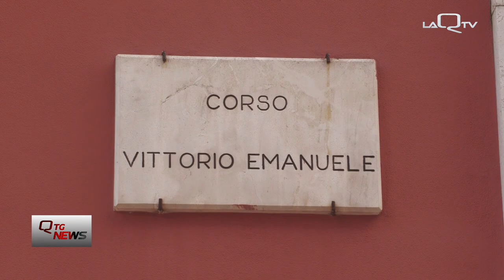L'Aquila. Nessun danno a scuole domani si torna sui banchi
Dopo le verifiche eseguite in giornata in seguito alle scosse di ieri pomeriggio, domani a L'Aquila si torna sui banchi.